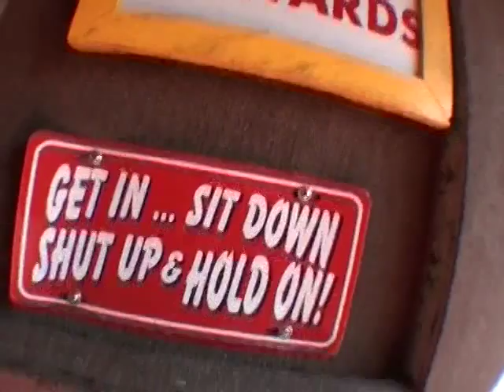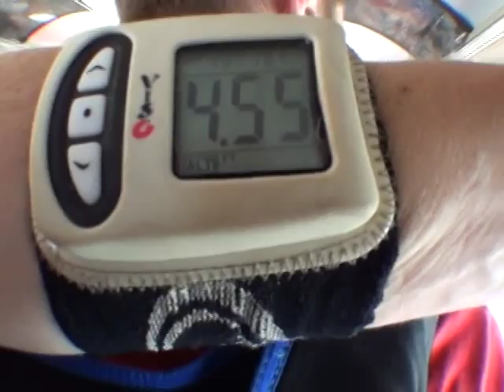Abdulqader Shuwaikh 2015Y07M18D11h8m